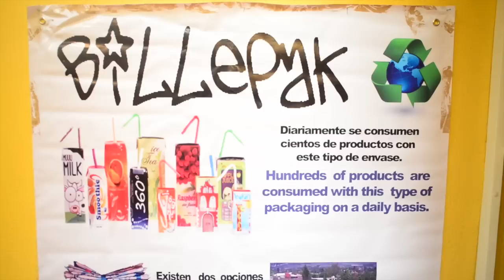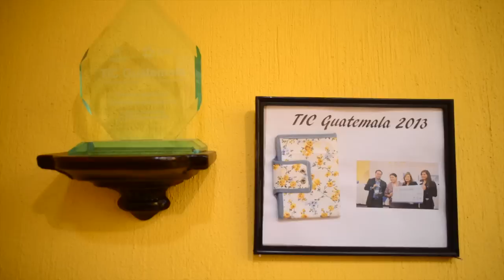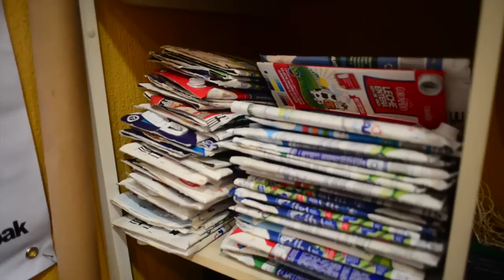Todos listos para el Eco-Reto 2015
El Eco Reto 2015 es una competencia a nivel continental, cuyo propósito es ofrecer soluciones creativas a los problemas ambientales.  Conoce todos los detalles del Eco- Reto 2015